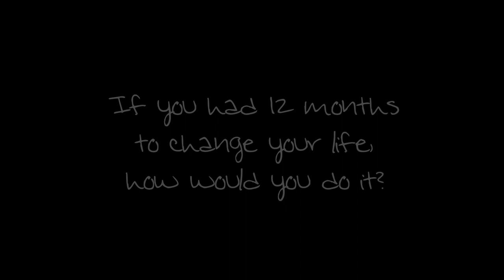12 Months (trailer)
A Los Angeles man gives his home to a mother and her 4 children that he has never met for one year. Why does he do this? How does the family adjust to the situation?  If you had 12 months, how would you change your life?